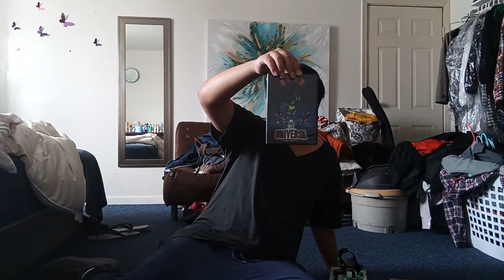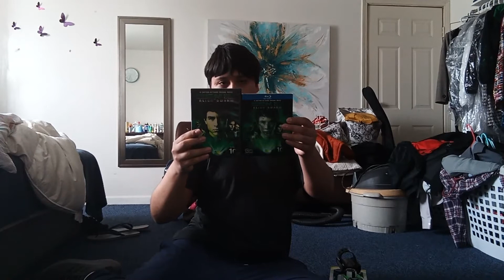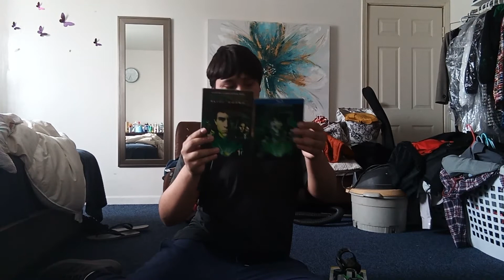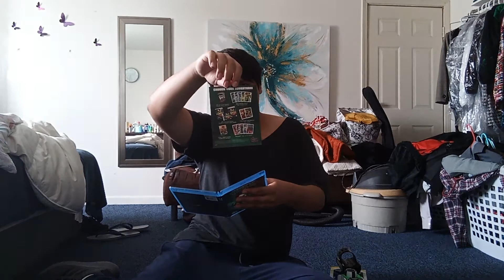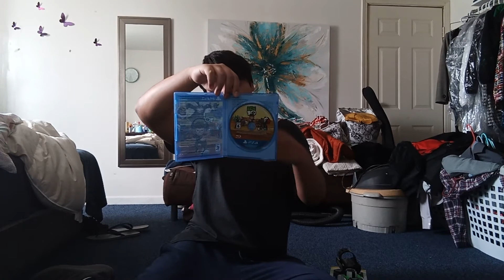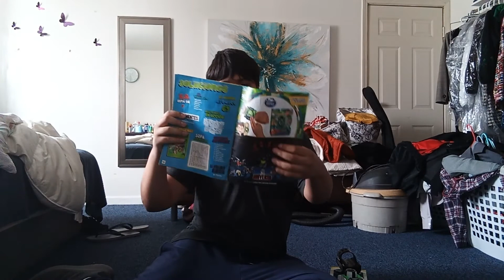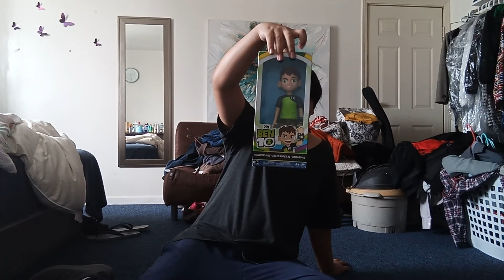mi colección de ben 10